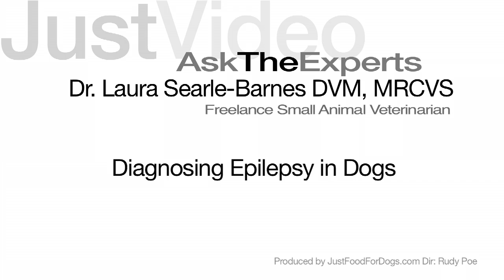AskTheExperts: How is Epilepsy Diagnosed in Dogs? Why Is My Dog Having Seizures?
Dr. Laura Searle-Barnes, DVM, pet parent of Dougal a dog with epilepsy, shares her experience and knowledge on diagnosing this difficult disease. This is a very personal topic for Dr. Laura, and we are thrilled to have her share her knowledge with all of us.